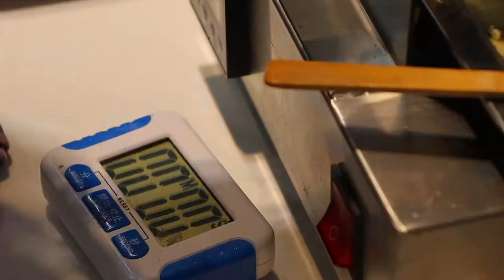스트리트푸드 중국 허페이 중국와플 / 홍콩와플, 香港のワッフル, 香港华夫饼 - chinese street food